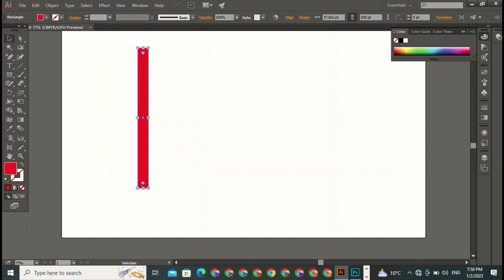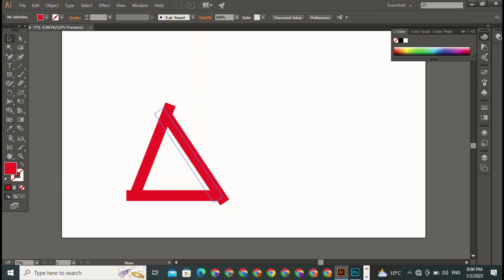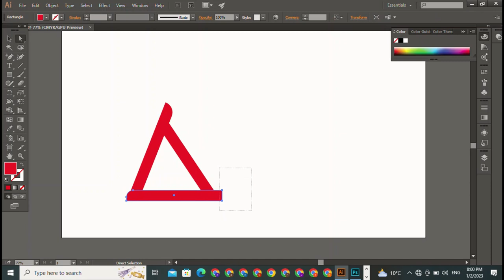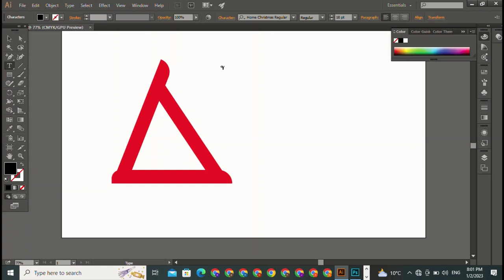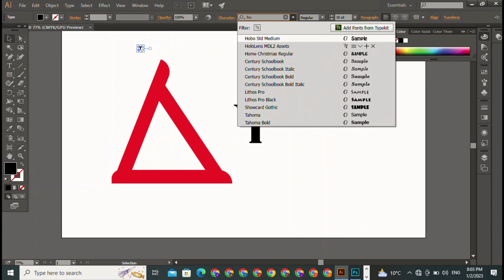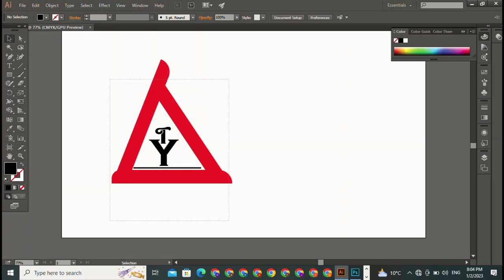Hire a professional If you don't have experience in graphic design it's worth investing in Photoshop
It is a visual symbol that helps to identify and differentiate a business from its competitors. A good logo design should be unique, memorable, and easy to recognize, and it should effectively communicate the brand's values, personality, and message.

Logo designs can be created using a variety of elements, such as typography, shapes, symbols, and colors. Some logos incorporate a combination of these elements, while others rely on just one or two. The choice of elements will depend on the brand's personality, target audience, and industry.

When designing a logo, it's important to consider its versatility and scalability. A logo should look great whether it's printed on a small business card or displayed on a large billboard. It should be easily recognizable in both color and black and white, and it should be able to withstand changes in size without losing its clarity or impact.

Overall, a logo design plays an important role in establishing a brand's identity and making it memorable to its targ